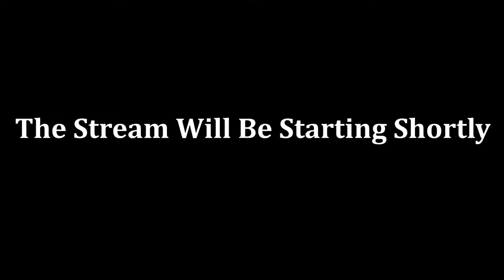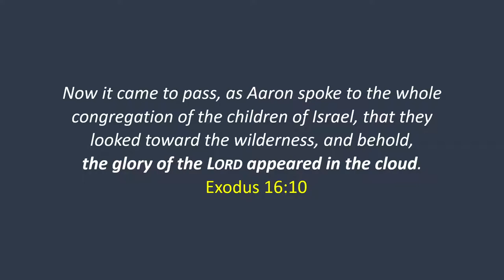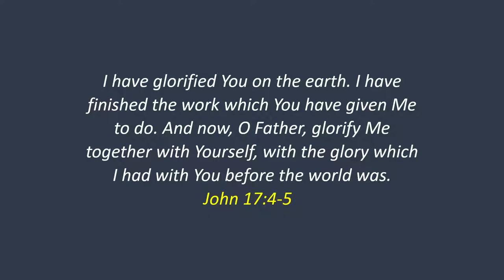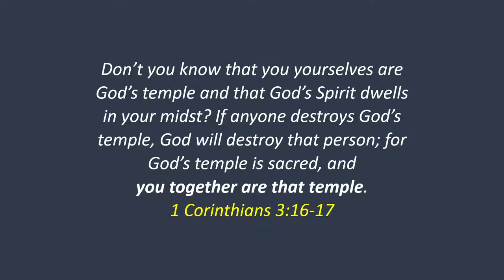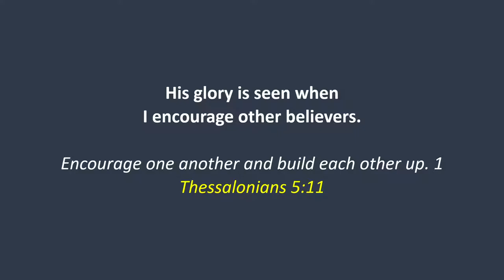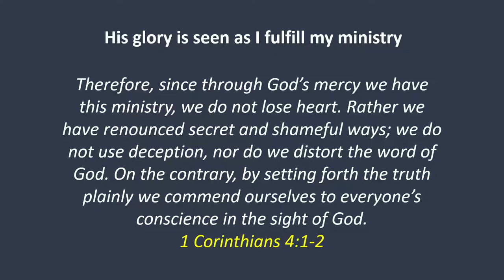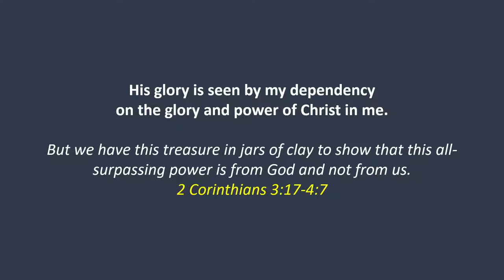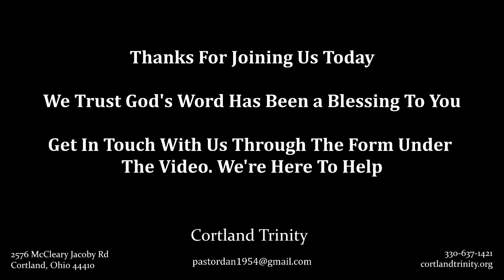God in a Jar - Cortland Trinity - 12/27/2020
Do you want to get connected to us? Use this link to take you to a form that you can use to do just that!